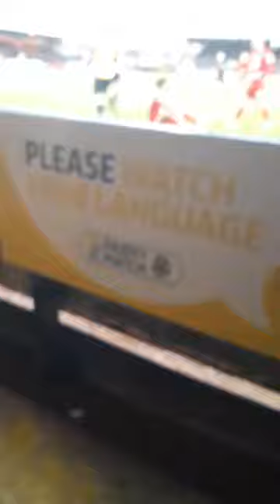Cambridge united 2-3 Leton orient and 1 red card fir us and them and are old player Josh Coulson